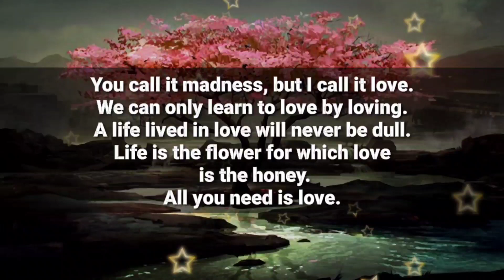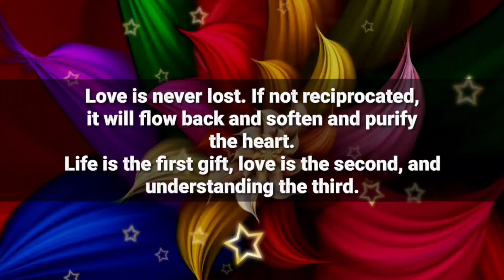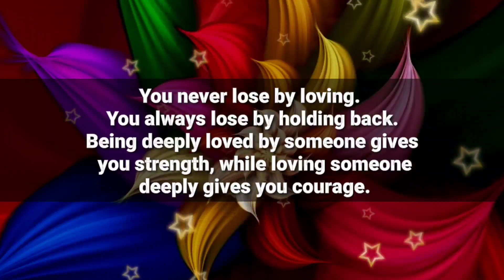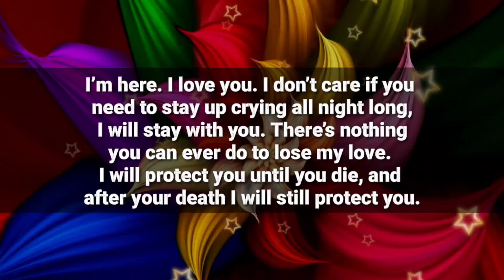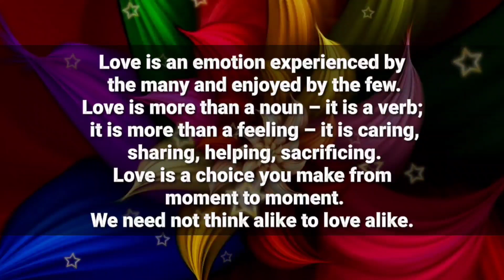DM to DF 💌 // I don't care what people says about you..💝👩‍❤️‍💋‍👨💫💥💗⭐💕🌹❤️🌹🧐